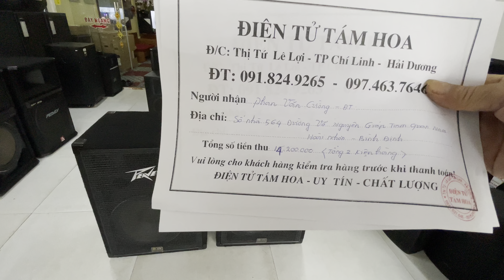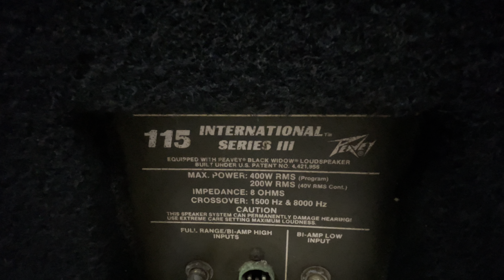Test Loa peavey 115 trả đơn bác phạm cuòng, Hoài Nhơn, bình định